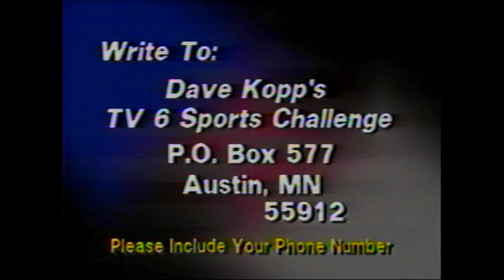Sports Challenge #102 Air Date: Dec. 4, 1989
Dave Kopp's TV6 Sports Challenge  -  Table Tennis or Ping Pong vs.  Andy Stockinger at Albert Lea, Minnesota. This is the 102nd installment of a weekly series that ran on KAAL-TV newscasts from Dec. 21, 1987 to  Oct. 18, 1993.